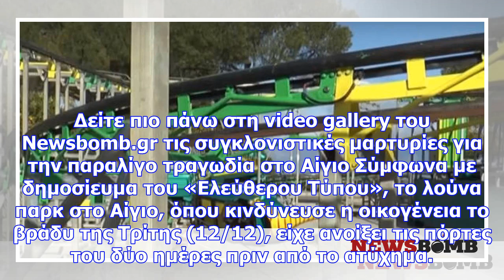Σοκ: το «τρενάκι του τρόμου» στο αίγιο δεν είχε άδεια λειτουργίας (vid)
Δείτε πιο πάνω στη video gallery του Newsbomb.gr τις συγκλονιστικές μαρτυρίες για την παραλίγο τραγω...